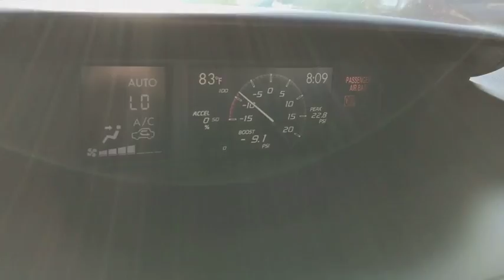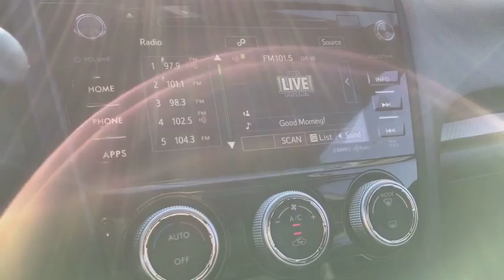2017 Subaru WRX Peoria, Surprise, Avondale, Scottsdale, Phoenix, AZ S7607A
Dark Gray Metallic Used 2017 Subaru WRX available in Peoria, Arizona at Moore Chrysler Jeep. Servicing the Surprise, Avondale, Scottsdale, Phoenix, AZ area.